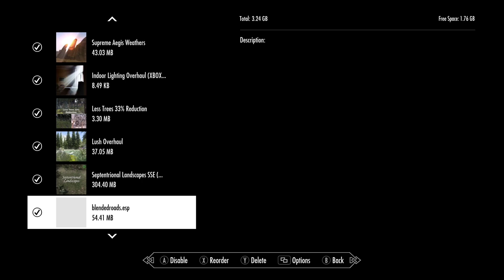Xbox Series S | MODDED SKYRIM + LOAD ORDER! 😍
Modded Skyrim Gameplay + Mod Load Order on the Xbox Series S! 😍

Sub! ❤️